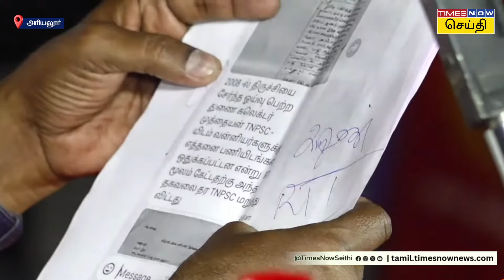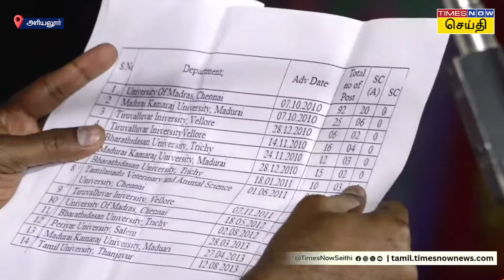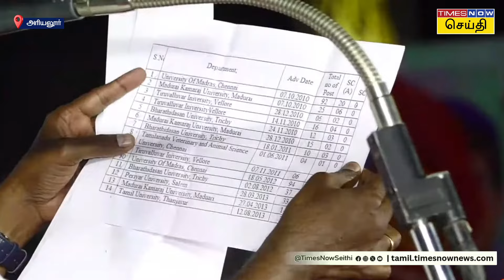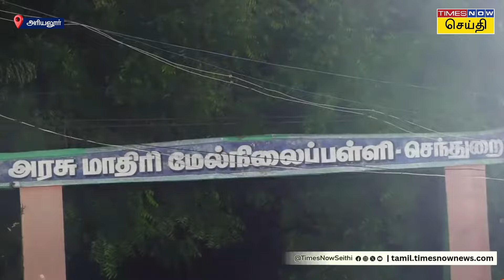சீமான் மேடையில் பேசும்போது திடீரென ஏற்பட்ட சலசலப்பு | Seeman | Tamil News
Seeman Speech | அரியலூரில் நடைபெற்ற பொதுக்கூட்டத்தில் ஆவேசமாக பேசிய நாம் தமிழர் கட்சி ஒருங்கிணைப்பாளர் சீமான்